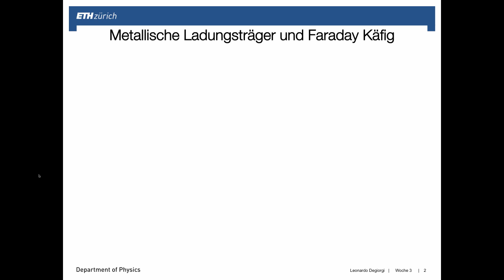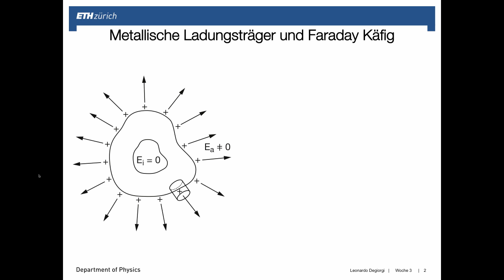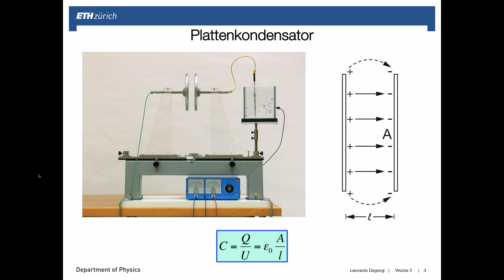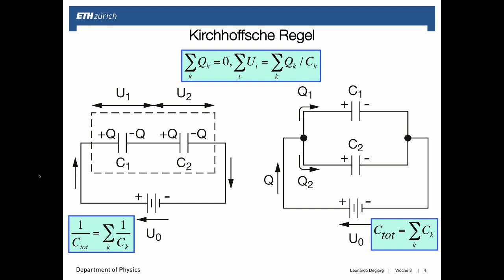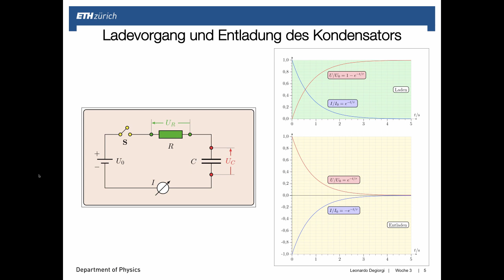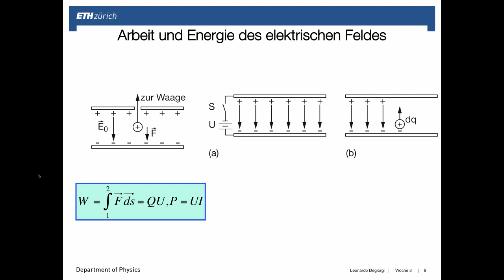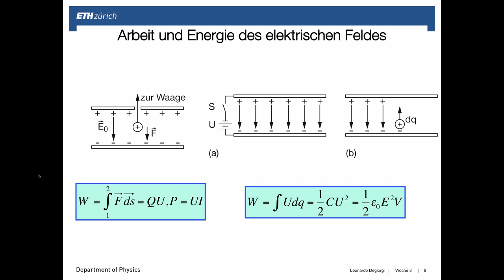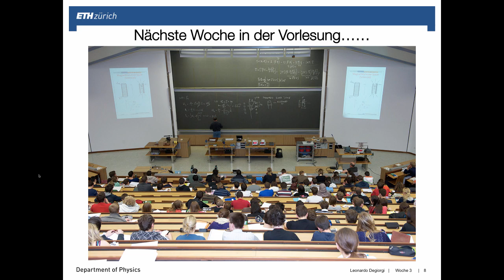Podcast Woche 3